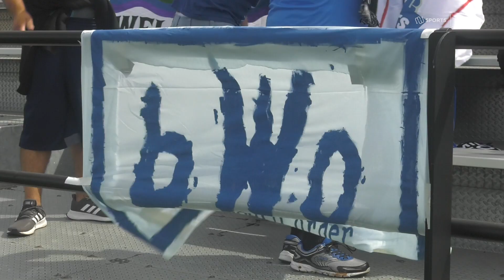Marquette men's soccer wins exhibition against Milwaukee Torrent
The Marquette men's soccer team defeated the Milwaukee Torrent 2-1 in their final exhibition match before the season.